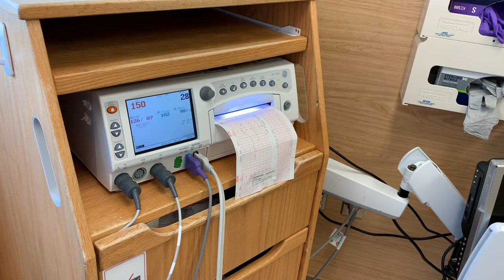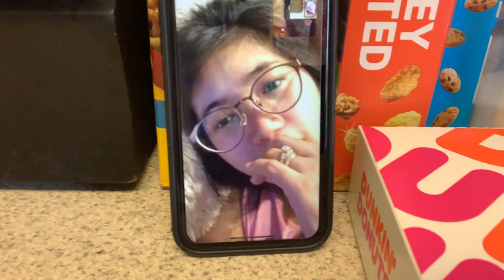HEADING TO THE HOSPITAL!!! 😱👶🏻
I'm in my last few days of my pregnancy. Today's vlog was shot last Saturday (July 18 ). I was having contractions and having trouble breathing. (Ang hirap guys!!) This is a quick little update on what's currently happening with me at about 39 weeks.

I hope you guys enjoy this quick vlog!🤍😘